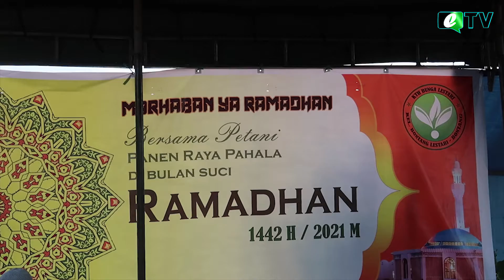Momentum Ramadan, Walikota dan Anggota DPRD Buka Puasa Bersama Petani